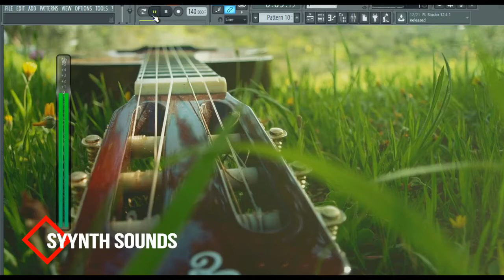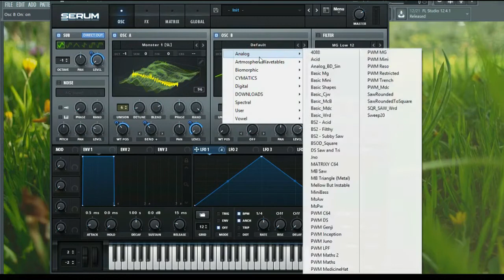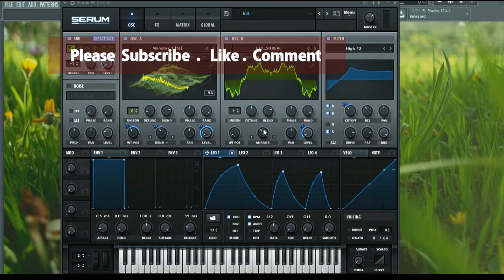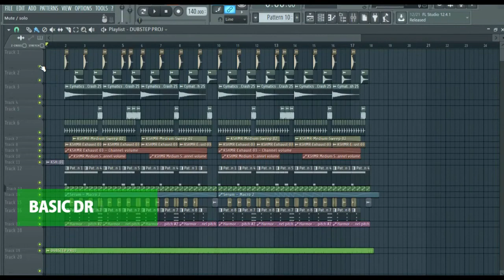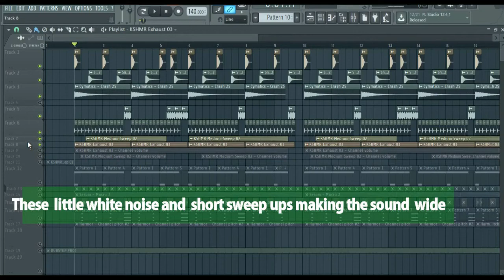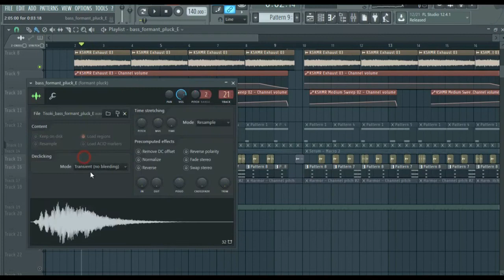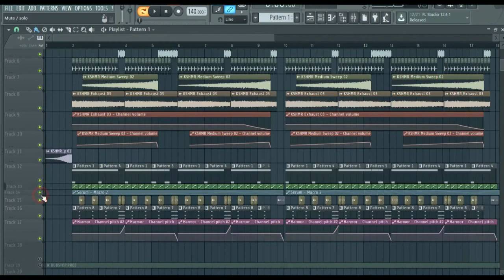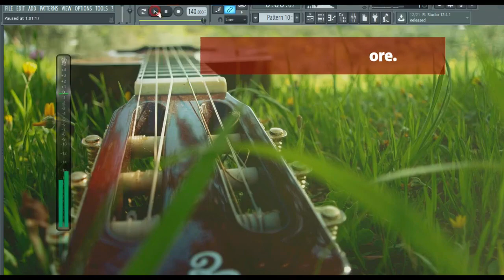Virtual riot type Drop and Bass in Serum ( Fl studio ) Free preset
Hi Friends

This video is about how to make dubstep drop like virtual riot

Friends Please support our community  ,